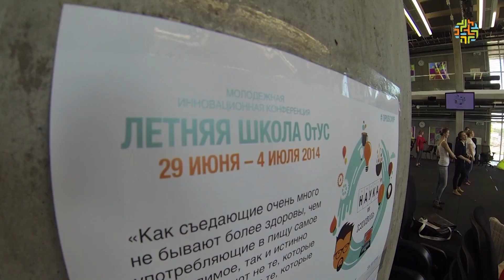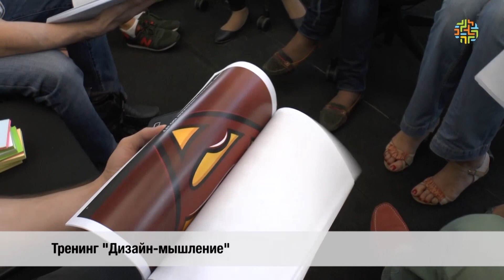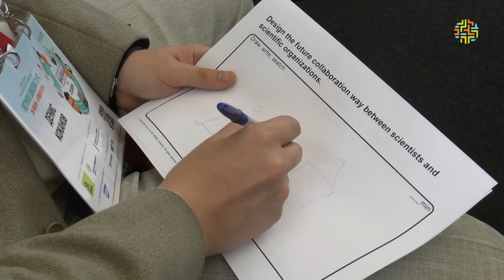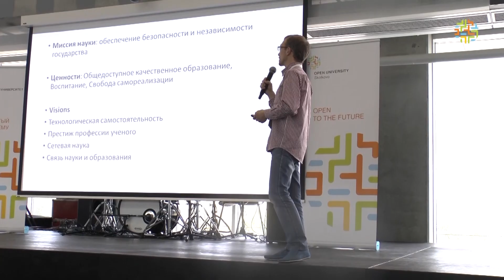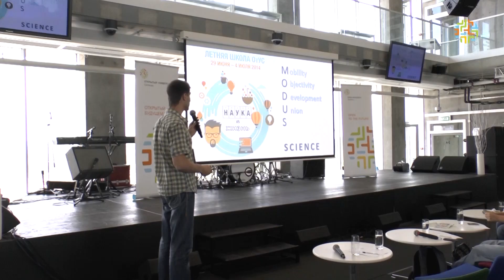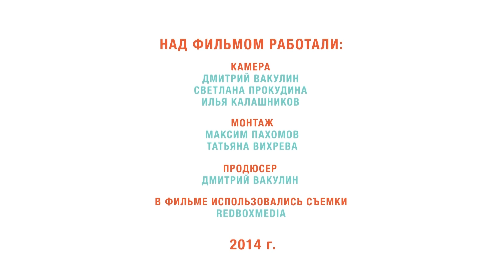[ОтУС] Летняя школа ОтУС - 2014: документальный фильм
Короткометражный документальный фильм о том, как проходила Летняя школа ОтУС -- 2014 «Наука vs жизнь».

Фильм был снят молодыми кинематографистами из школы-студии Марины Разбежкиной